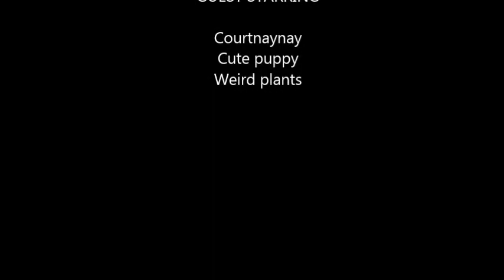Las Chicas Divertidas Spanish 3 Project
Spanish 3 Kaylin, Kali, Tiril